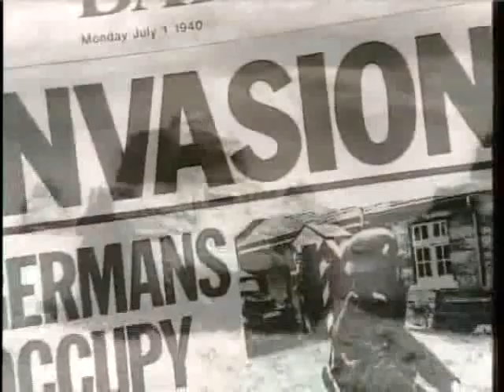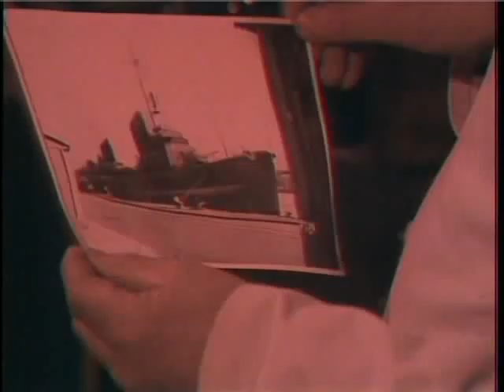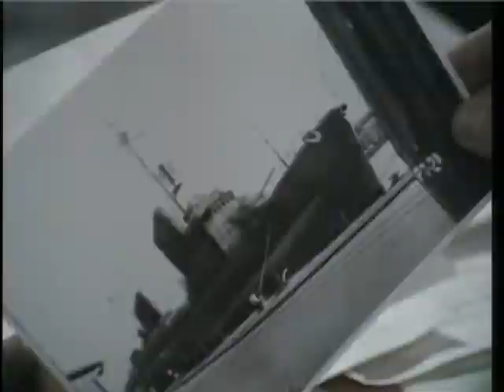Enemy At The Door 1978 S1E13 Judgement of Solomon WWII Guernsey Occupation Channel Islands LWT ITV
Aggravated by the arrival of secret German torpedo boats to the island, and the subsequent sinking of a British naval destroyer, Peter Porteous arranges a doomed meeting with a sailor in the French Resistance to pass on photographs of the harbor in the hopes of forging an allied attack plan. While Dr. Martel is being used as an unwitting courier to smuggle the photographs off Guernsey, a routine search of his bags uncovers the forbidden material.

Featuring Anna Keaveney, Helen Shingler, Simon Cadell, Richard Heffer, Bernard Horsfall, Alfred Burke, Simon Lack, John Malcolm and Emily Richard.